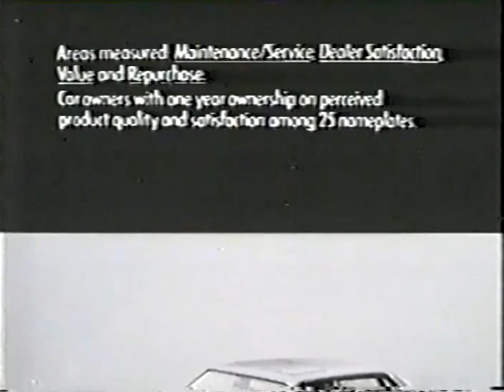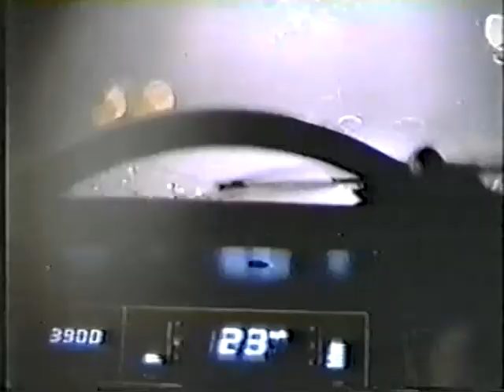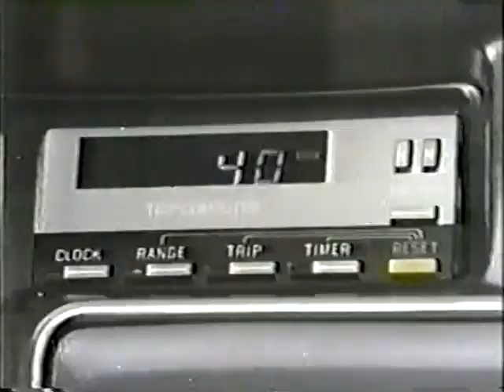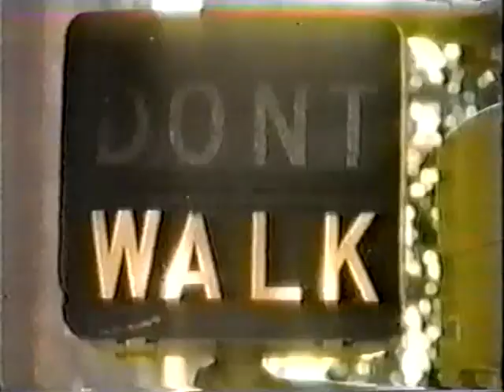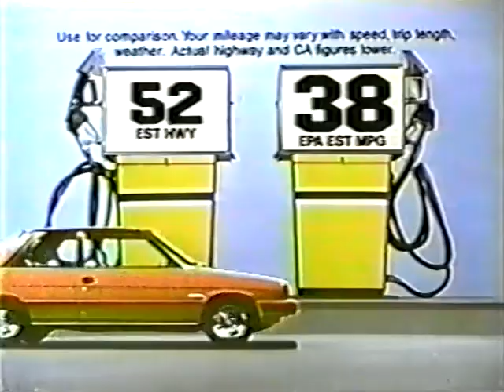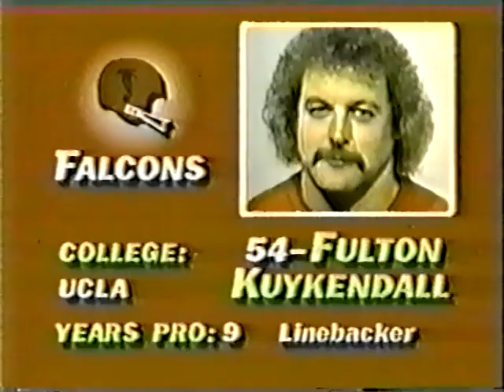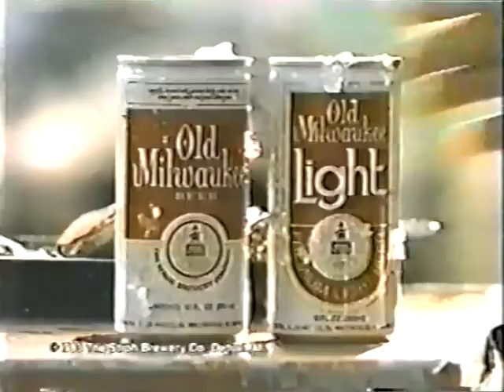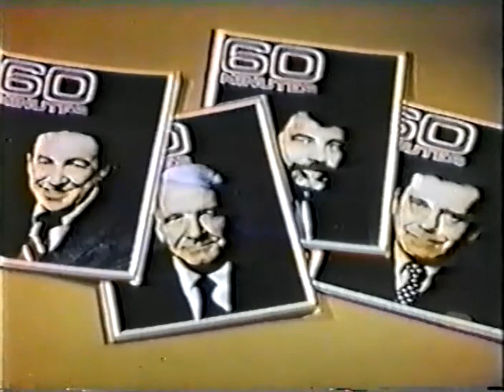Atlanta Falcons vs Miami Dolphins 1983 2nd Half Week 15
Steve Bartkowski and William Andrews get the Falcons back in the game.